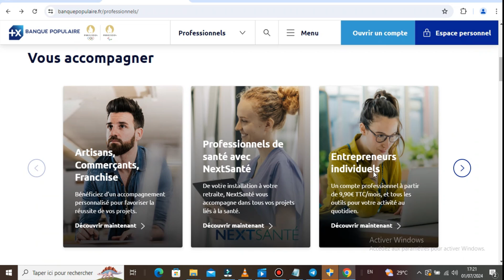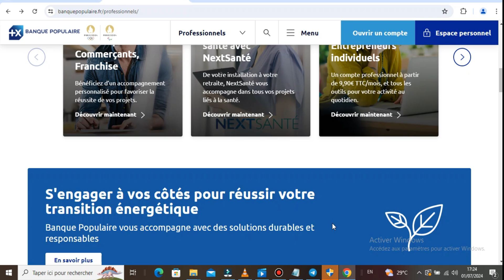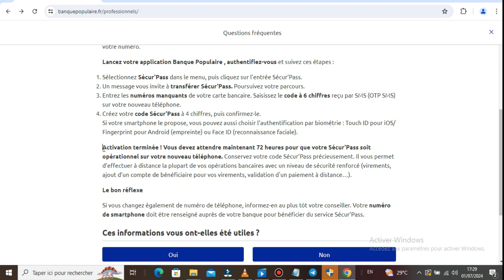Comment Changer Le Numéro De Téléphone Sur Banque Populaire (Mise à Jour 2025 )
Dans cette vidéo , je vais te montrer Comment Changer Le Numéro De Téléphone Sur Banque Populaire .

Je te montre dans cette vidéo Comment Changer Le Numéro De Téléphone Sur Banque Populaire.

A la fin de cette vidéo , tu sauras Comment Changer Le Numéro De Téléphone Sur Banque Populaire.

À BIENTÔT 😉